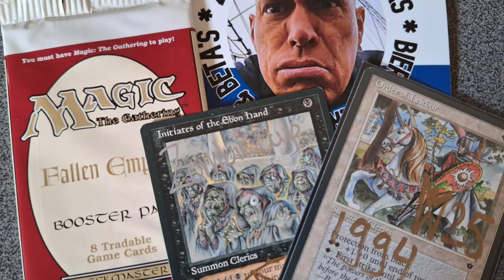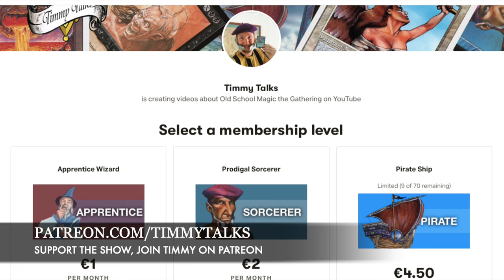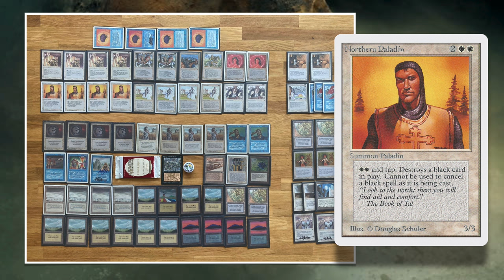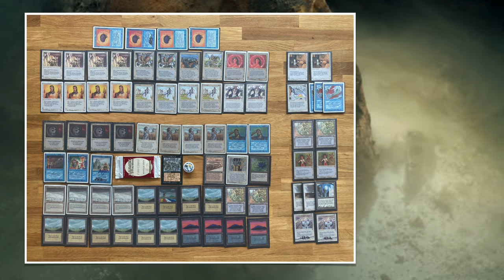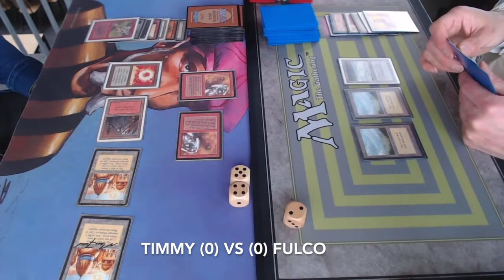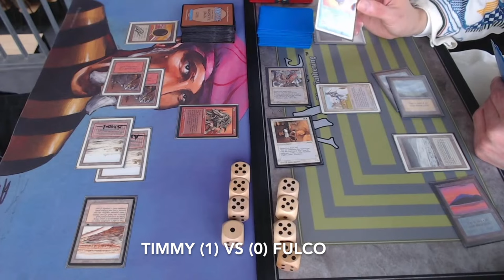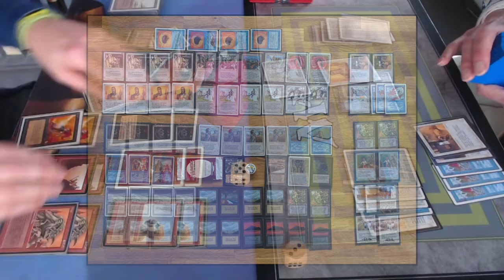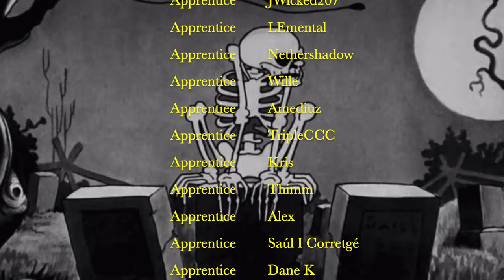Orgg vs Sleight of Mind, Round 1 Zombie Cup 3 | Magic the Gathering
This is a first round match played at the MTG 93/94 Zombie Cup 3. In this round we see Fulco with a blue and white Sleight of Mind deck take on yours truly. I'm playing a black and red deck build around Orgg and Earthquake.

Decks: BR OrggQuake vs UW Sleight of Knight
Players: Timmy vs Fulco

00:00 MTG 93/94
02:28 OrggQuake
06:19 Sleight of Knight

09:50 MTG Games

Zombie Cup 3 Rules
This Old School Magic tournament plays according to the Swedish Rules and B&R list with open re-print rules (CE & IE allowed). The set FE is also included in this tournament. Additionally Karma, Gloom, Hymn and Time Vault are restricted. Would you like to know more about the rules? Take a look at the rules vid